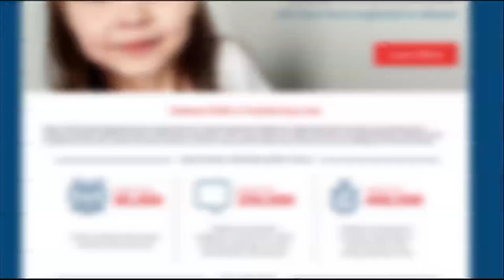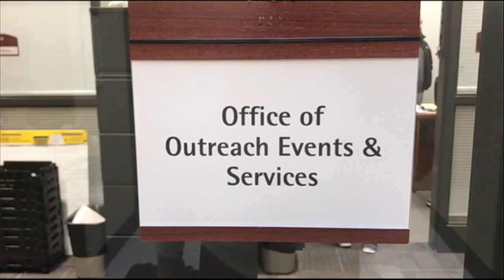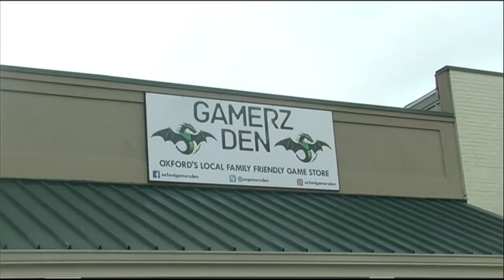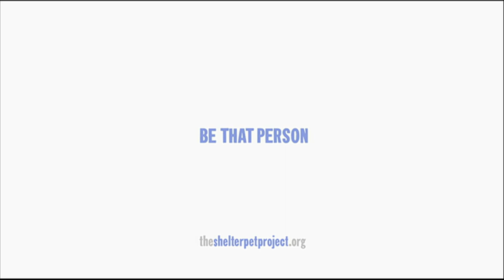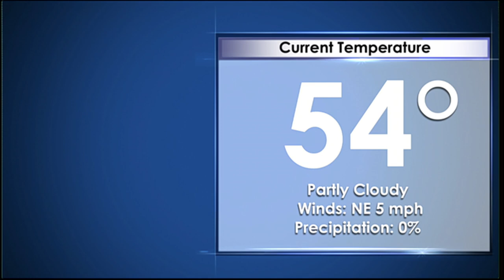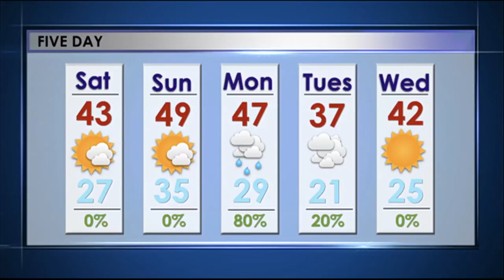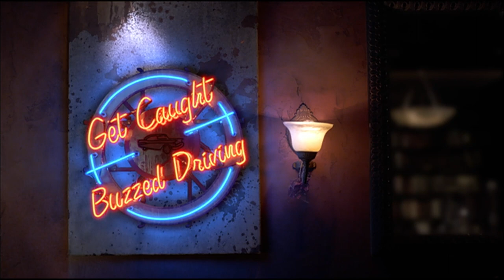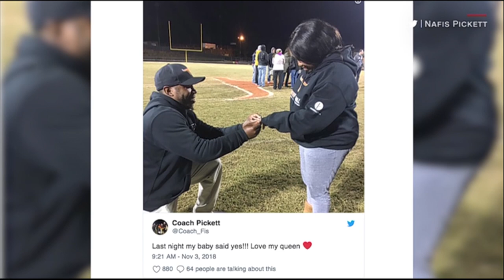NewsWatch Ole Miss Full Show 11/8/18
NewsWatch Ole Miss show from November 8, 201
Anchor: Sarah Kate Caliguire
Anchor: Avery Sadler
Weather: Gavin Norton
Sports: Jason Price
Correspondent: Annie Sharp